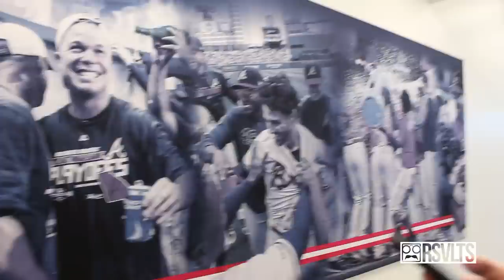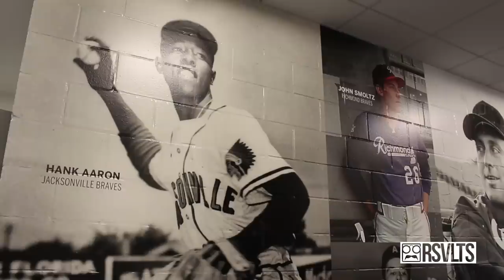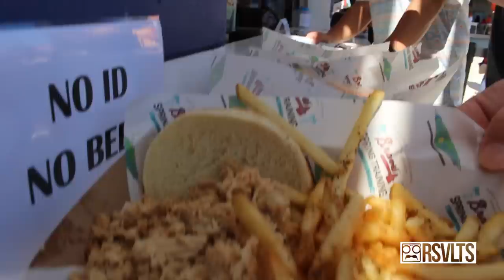Spring Training Day 4 VLOG | Atlanta Braves Camp